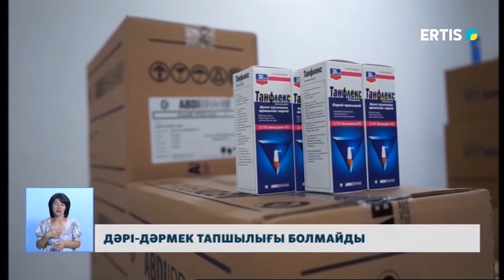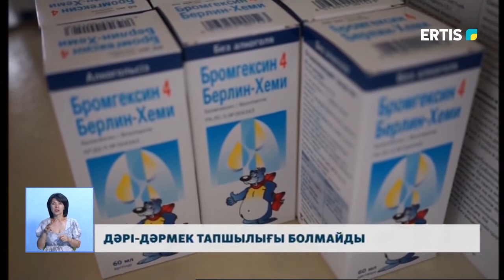ДӘРІ-ДӘРМЕК ТАПШЫЛЫҒЫ БОЛМАЙДЫ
Павлодар облысында дәрі-дәрмектің тұрақтандыру қоры құрылды. Аймақ басшысының тапсырмасымен, «Павлодар» әлеуметтік-кәсіпкерлік корпорациясы, Қазақстанның ірі фармацевтикалық компанияларының бірімен келісімшартқа отырды.